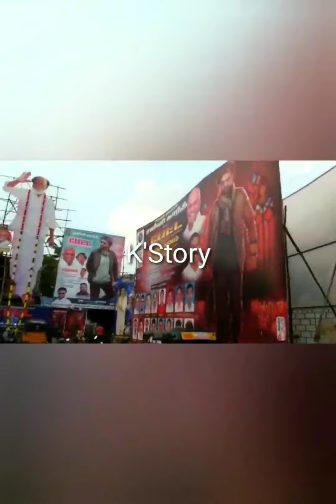😍WOW! Annaaththe படம் குறித்து Super Update கொடுத்த Meena! Rajini, Nayanthara, Keerthy Suresh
Annaaththe பட Update கொடுத்த Meena